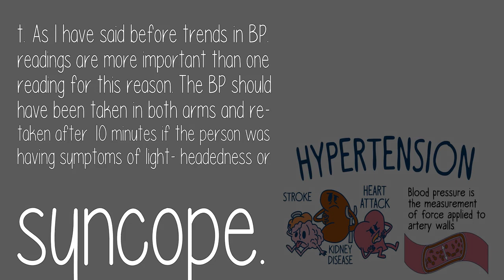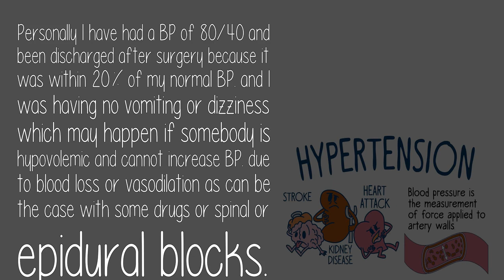What Are The Dangers Of A Blood Pressure Reading Of 90 Over 72?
That is an unusual BP. Normally there is a greater difference between the systolic and diastolic numbers. Making me think that there may have been an equipment issue or a problem with the tech who took it manually, or movement in the patien